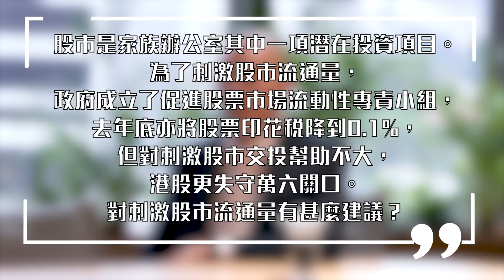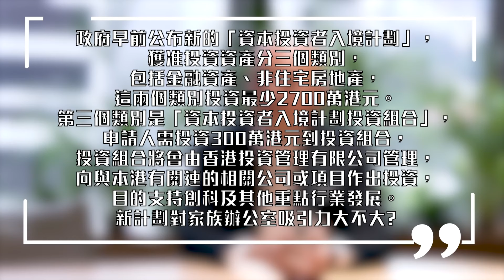2024年01月23日 |《家辦》第3期雜誌封面專訪 | 陳柏楠律師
《家辦》雜誌訪問證券商協會永遠名譽會長陳柏楠律師。